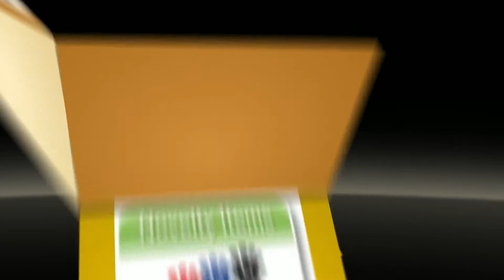Promotional Items Video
The Promotions Warehouse is a newly established company providing a vast array of items to help with your business promotions. to get an idea of their range,